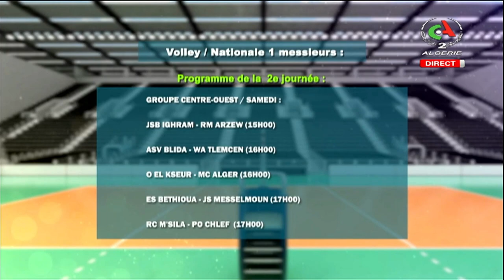Week-End Sport - Émission du 01-12-2023